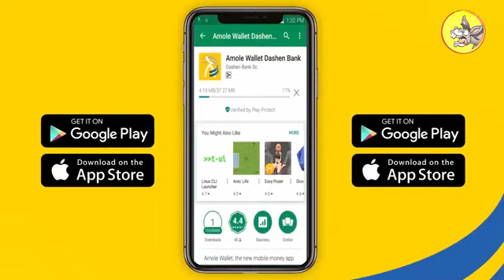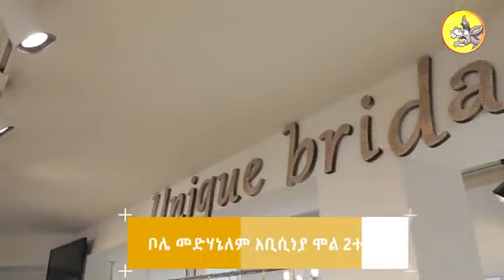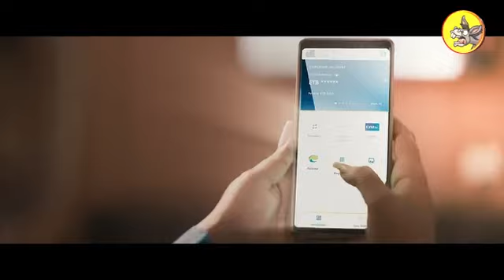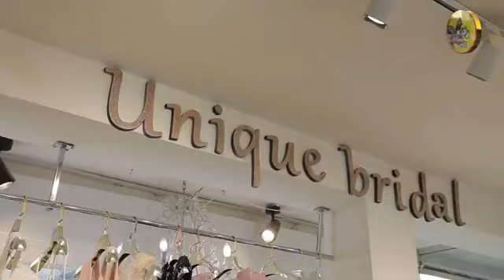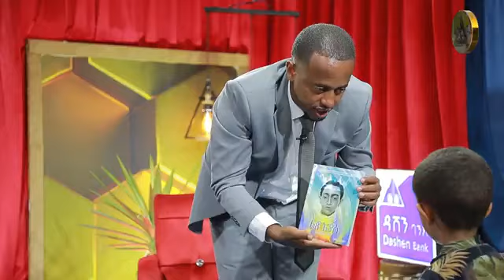ድንቅ ልጆች wonderful childrens